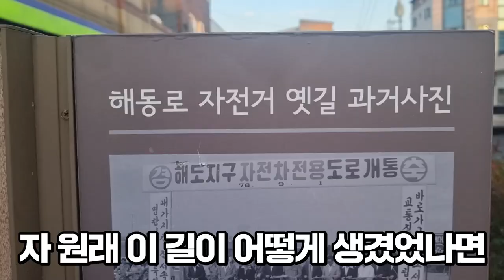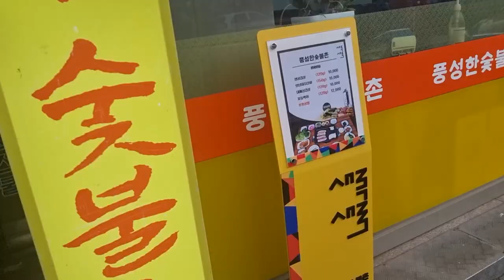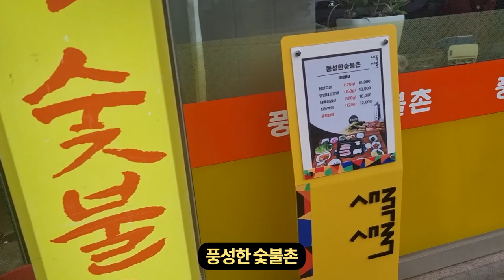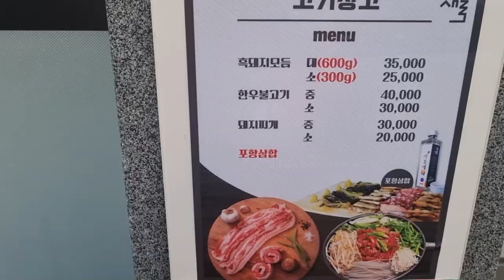포항 새록새로의 새로운 음식!!포항삼합에 새록새로주 한잔 하고왔어요!! Eatingshow Mukbang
본영상은 포항 새록새로 상인회의 지원을 받아 제작한 영상입니다!!
제주도 흑돼지 오겹살+포항문어+포항시금치 장아찌!!
맛이 없을수 있을까요?
포항쌀로만 만든 새록새로주!! 포항가시면 한번 즐겨보시는것 추천합니다!!

인스타
jobswa